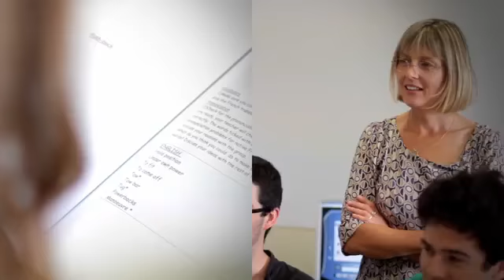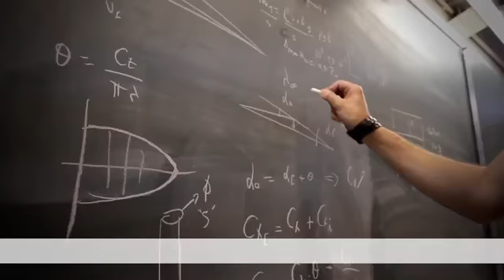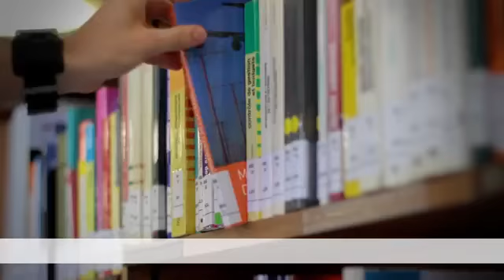Bienvenue à l'ENAC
Première école aéronautique en Europe, l’ENAC, basée à Toulouse, dévoile ses infrastructures et moyens pédagogiques ainsi que ses principales formations.